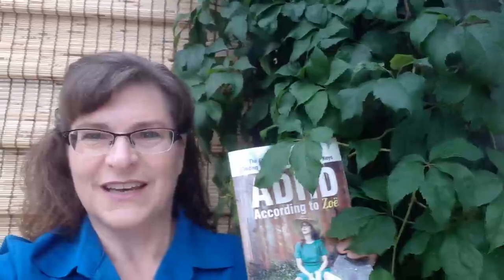Zoë Kessler - ADHD Speaks. Zoë shares her ADHD story.